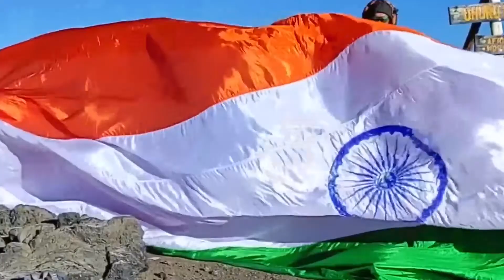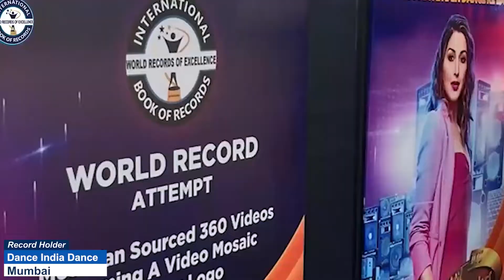MAXIMUM POLYMETRIC PUSH UPS IN 30 SECONDS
The World Record of "MAXIMUM POLYMETRIC PUSH-UPS IN 30 SECONDS" is achieved by YASH BALIYAN on 15th May 2022 from  Bansur (Rajasthan) India. He did 17 polymetric push-ups in 30 seconds and has set a new world record for International Book of Records.